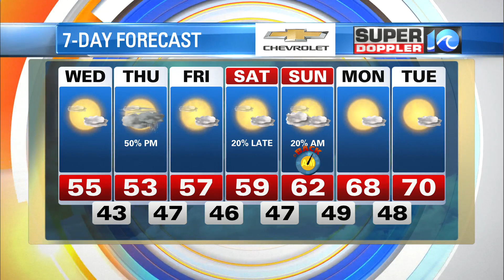WAVY Weather Morning Update | Nov. 3, 2021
Super Doppler 10 Meteorologist Jeremy Wheeler with the latest forecast for the Hampton Roads region.